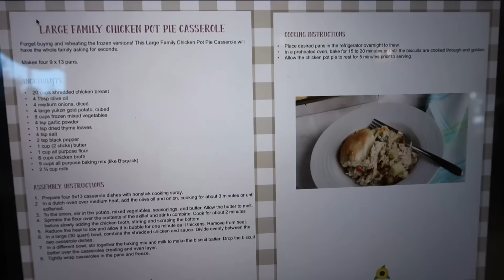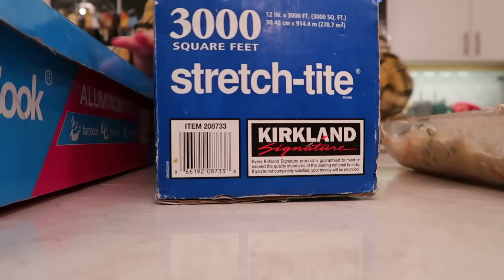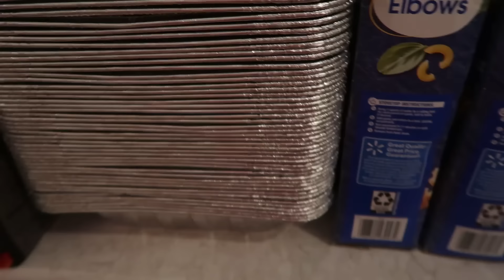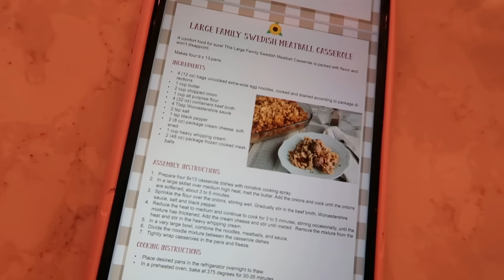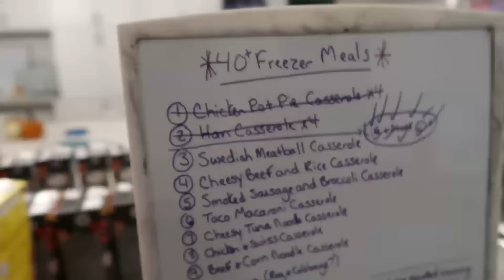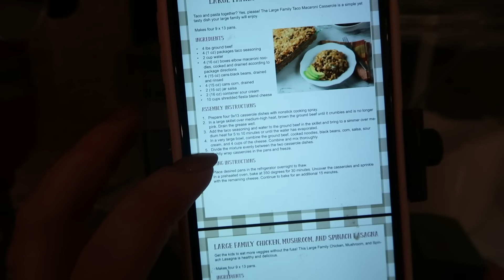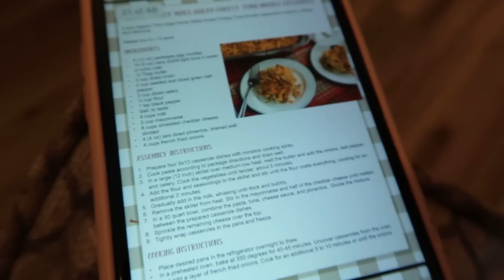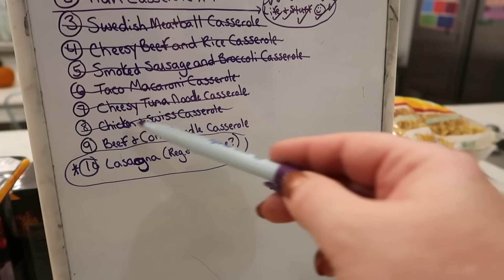Cooking 40 Massive Freezer Meals to Feed My Family of 11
Here's Cooking 40 Massive Freezer Meals to Feed My Family of 11! I cook up my entire Large Family Freezer Meals Guide 15 💥 you can get the LIMITED-TIME HUGE over 80% OFF Mega Freezer Meals Deal 💥 including all the Freezer Meal Guide Packs, Slow Cooker Meal Plans, Big Batch Cookbooks & MORE - yay!!

I do freezer meal prep and cook up 40 large family freezer meals for easy dinners for my family over the coming months. I spread these from scratch freezer meals out and make them work for ME! You will love these large family meals and big batch dinner recipes. Freezer meals are perfect to fill your freezer before baby, before surgery, and to help momma with daily life! You'll have freezer meals before baby comes and in your postpartum weeks that follow. I use freezer meals for a large family even when I'm not pregnant, but when I am pregnant these freezer meal recipes are the very best! I'll be using these 40 massive freezer meals to feed my large family of 11 this winter and YOU can make these freezer meals anytime of year - yay 😀 !!

Here is everything I've bought for the new Mega Momma kitchen and many of my long-time favorite items. You'll find my internet famous 😂 *Jamerrill Cooking Bowls* and so much more!

I can promise you that every month in the Large Family Table Community is LOADED & exciting!

*Self-Employed Healthcare Coverage*: Here's my CHM refer-a-friend use my referral # of 162258 - thanks!! Here's How We Use Christian Healthcare Ministries for Healthcare Coverage my full article with helpful links and complete information.